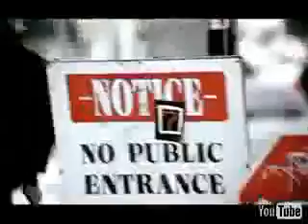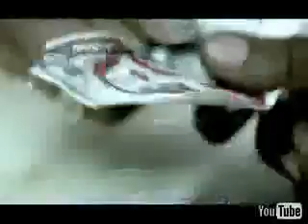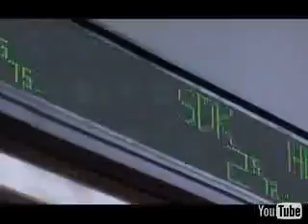Black Eyed Peas Where Is The Love [?]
Best song evar. COPYRIGHT all music and video belongs to the black eye peas and i am i no way affiliated with them and do not intend to use this video for personal uses